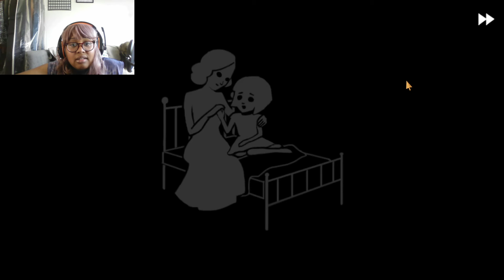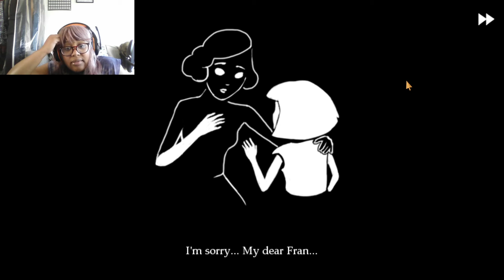GÉNGAMES(kinda) // I struggled bad, an unexpected turn of events | Franbow pt 5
Howdee-haie! I'm back with another run through of franbow and boy did I struggle in that first half!

The headphones mentioned in this are:  Kikc PS-4 Gaming Headset for PS4&XBOX ONE, 3.5mm Black and Orange (I just copied what my bf sent but cut some stuff out, but I'd imagine you can still find it from that info)

GoogleDocs with lots of resources listed for BLM, such as where and how to help, who to call, write to etc
ht9SdVIjrdSd2oNaGhI8jXGTn-gunamZc68/edit?usp=sharing

Find me/follow me/friend me at:
choc1and1vanilla
PeaceAndCookies